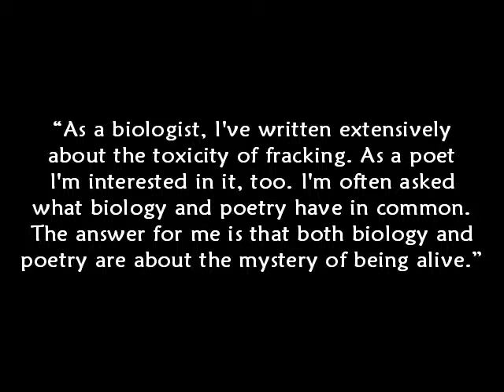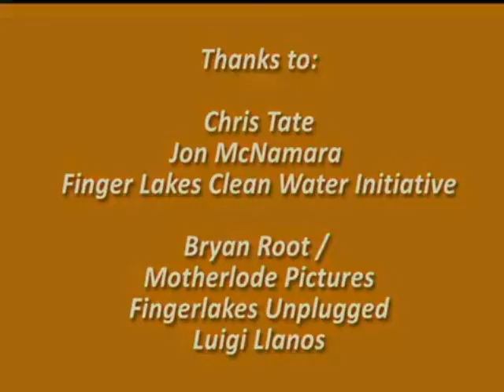Fracking The Water Cycle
Setting It Straight With Sandra Steingraber and Wenonah Hauter
2 straight talk articles and then the  film is more from Doctor Steingraber's poetic science. A four minute talk on how fracking takes water out of the hydrologic cycle.

The straight talk, 2 articles, both really good.
Carcinogens can also evaporate from frack wastewater and become air pollutants. When volatile organic chemicals, such as benzene and or formaldehyde, combine with diesel exhaust from the heavy machinery and fleets of tanker trucks the result is smog, ground-level ozone, which can travel hundreds of miles on prevailing winds. Ozone is not a carcinogen per se, but animal studies show that, because it creates inflammation, it can raise the risk for metastases.

When carcinogens are released into the common environment, an ongoing public health and environmental experiment is set in motion, and people are placed in harm's way, often without their consent. Moreover, as the report goes on to say, "many of these problems are inherent to the process and cannot be avoided through regulation."

Americans are turning against this practice not because they are confused, but because the evidence of fracking's harmful effects continues to swell